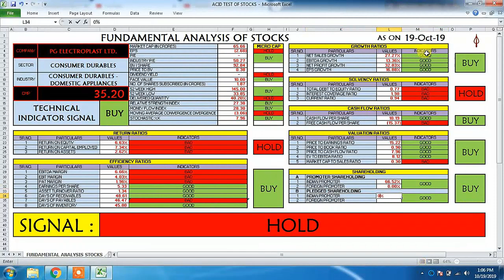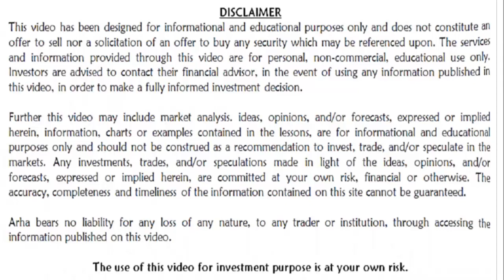HOW GOOD IS FUNDAMENTAL ANALYSIS OF PG ELECTROPLAST LTD